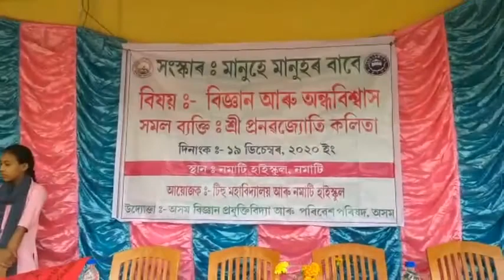নমাটিত সংস্কাৰঃ মানুহে মানুহৰ বাবে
A Video based on the educational programme organised jointly by Tihu College and Namati High School on 19th December 2020